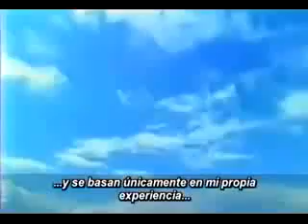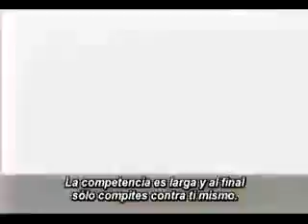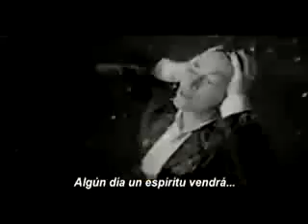El secreto de la vida El mejor video de Youtubewww savevid com